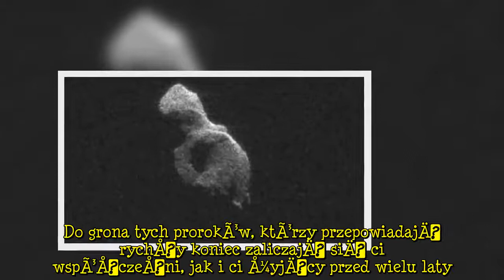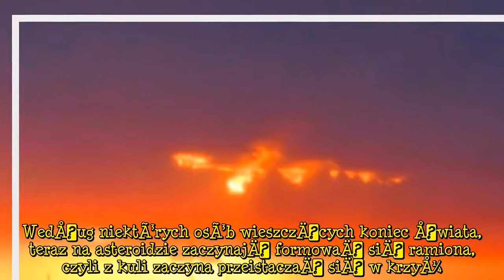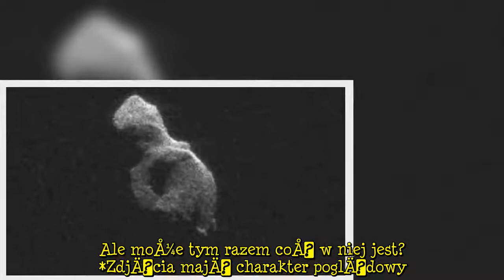Polska ÅwiÄta opisaÅa apokalipsÄ. Nasz koniec ma poprzedziÄ widok krzyÅ¼a na niebie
Zwolennicy wszelakich teorii spiskowych majÄ
 siÄ lepiej niÅ¼ kiedykolwiek. ZwÅaszcza ci, ktÃ³rzy wieszczÄ
 rychÅy koniec Åwiata. Wszystko dlatego, Å¼e wedÅug wielu jasnowidzÃ³w ma on nastÄ
piÄ w najbliÅ¼szym czasie. Do grona tych prorokÃ³w, ktÃ³rzy przepowiadajÄ
 rychÅy koniec zaliczajÄ
 siÄ ci wspÃ³ÅczeÅni, jak i ci Å¼yjÄ
cy przed wielu laty. NaleÅ¼Ä
 do nich miÄdzy innymi Nostradamus, ojciec Klimuszko. WedÅug niektÃ³rych interpretatorÃ³w, do tego grona doÅÄ
czyÅa rÃ³wnieÅ¼ ÅwiÄta Faustyna Kowalska.  Wikipedia Polska ÅwiÄta opisaÅa koniec Åwiata  Polska siostra zakonna w ciÄ
gu swojego Å¼ycia doÅwiadczaÅa licznych objawieÅ. To jej zawdziÄczamy obraz Jezusa MiÅosiernego. Swoje wizje Faustyna spisaÅa w „Dzienniczku”. Znajdziemy w nim miÄdzy innymi dokÅadnie spisane wypowiedzi Jezusa, ktÃ³re zbawiciel skierowaÅ do ÅwiÄtej. WedÅug zajmujÄ
cych siÄ analizÄ
 jej tekstÃ³w szczegÃ³lnÄ
 wagÄ majÄ
 sÅowa:    OczywiÅcie dla osÃ³b niewierzÄ
cych, te sÅowa to czysta gÅupota. Ale wedÅug doniesieÅ portalu nczas.com, powyÅ¼szy cytat ma odzwierciedlenie w rzeczywistoÅci.   YouTube Asteroida w ksztaÅcie krzyÅ¼a  Okazuje siÄ, Å¼e jedna z asteroid moÅ¼e speÅniaÄ wymagania przepowiedni. Obiekt nazwany 2014 OL 339 jest znany od 6 lat i niektÃ³rzy uwaÅ¼ajÄ
 go za drugi ksiÄÅ¼yc Ziemi. WedÅug zdjÄÄ NASA asteroida zmieniÅa juÅ¼ ksztaÅt z pierwotnie kulistego na podÅuÅ¼ny. WedÅug niektÃ³rych osÃ³b wieszczÄ
cych koniec Åwiata, teraz na asteroidzie zaczynajÄ
 formowaÄ siÄ ramiona, czyli z kuli zaczyna przeistaczaÄ siÄ w krzyÅ¼. Co wtedy sanie siÄ wedÅug ÅwiÄtej Faustyny? W dalszej czÄÅci „Dzienniczka” czytamy:  BiorÄ
c pod uwagÄ ile „koÅcÃ³w Åwiata” przeÅ¼yÅ juÅ¼ kaÅ¼dy z nas, ciÄÅ¼ko uwierzyÄ w te teorie. Ale moÅ¼e tym razem coÅ w niej jest?   *ZdjÄcia majÄ
 charakter poglÄ
dowy   Desc]  ...
TagisiostraFaustyna|apokalipsa|koniecÅwiata